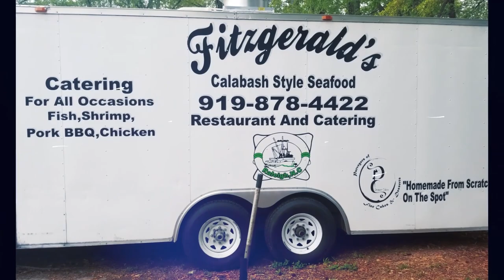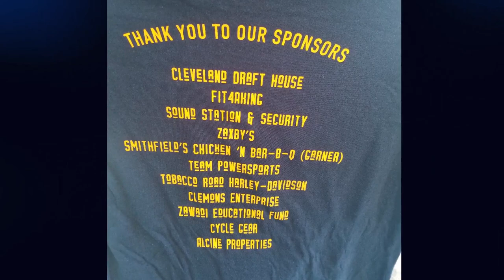Carlos & Deborah Hamilton - Presents - Buffalo Soldiers - Raleigh, NC Chapter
Carlos & Deborah Hamilton  - Presents the Raleigh, North Carolina Chapter of the Buffalo Soldiers at a fund raising event in Raleigh, NC - October, 2018.